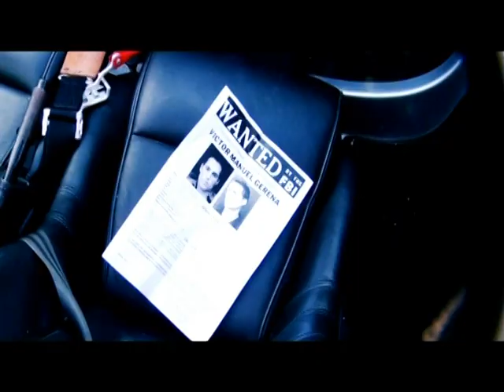Milk Inc feat Jeckyll & Hyde Sunrise (Oficial Video HD)